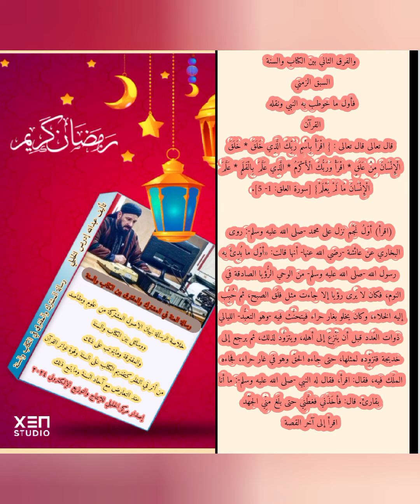الفرق الثاني بين الكتاب والسنة السبق الزمني فأول مانزل هو القرآن